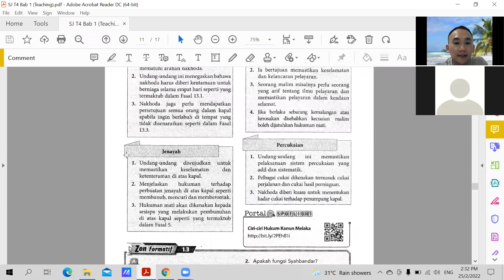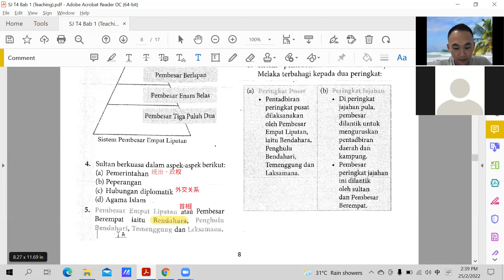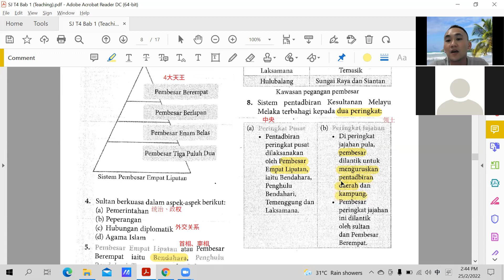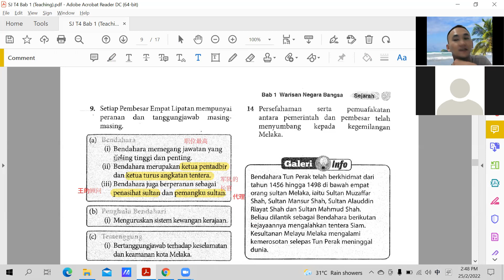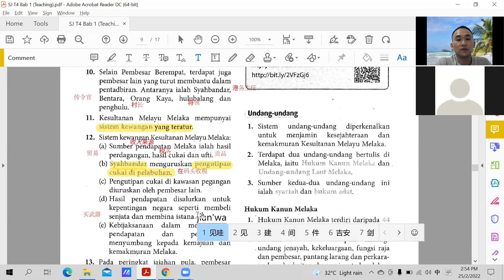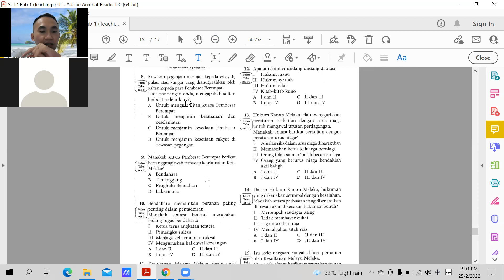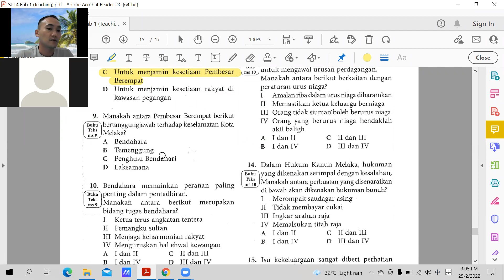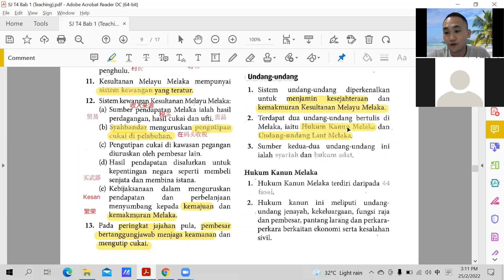SJ T3 25022022 Sesi 1